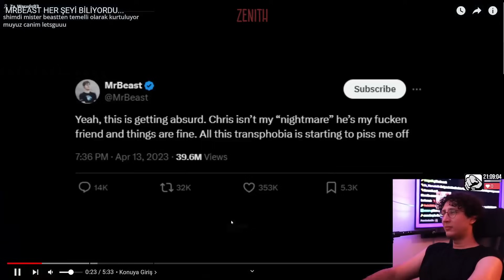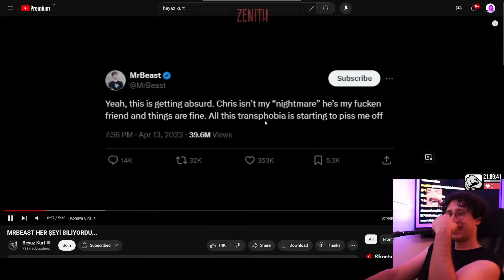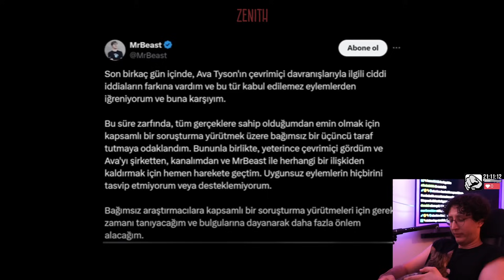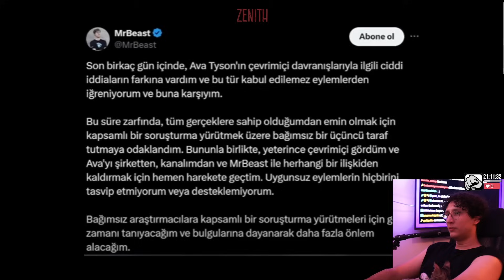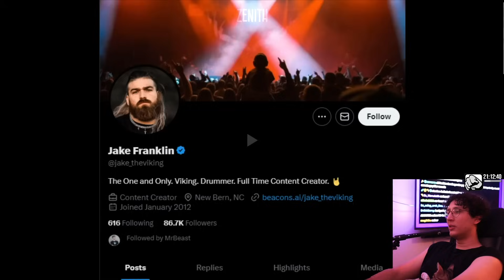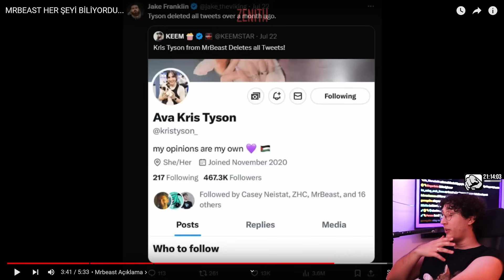KAANFLIX | MRBEAST HER ŞEYİ BİLİYORDU İZLİYOR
Yayınlar neredeyse her gün ve adresinlerinde. Takip edip bildirimleri açarak haberdar olabilirsiniz.